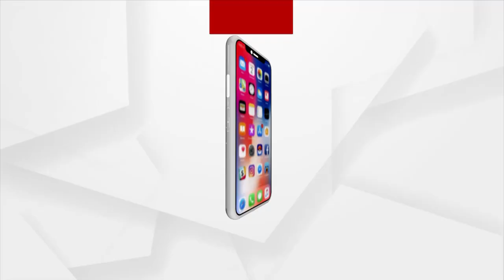ବିପଦରେ ଅର୍କକ୍ଷେତ୍ର କୋଣାର୍କ